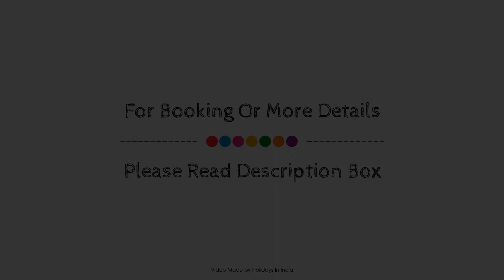Treebo Trend Edha Suites, Bangalore, India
Searching For
1. Treebo Trend Edha Suites - Bangalore
2. Treebo Trend Edha Suites - Bangalore Virtual Tour
3. Treebo Trend Edha Suites - Bangalore Rooms
4. Treebo Trend Edha Suites - Bangalore Amenities
5. Treebo Trend Edha Suites - Bangalore Videos
6. Treebo Trend Edha Suites - Bangalore Offers
7. Treebo Trend Edha Suites - Bangalore Deals
Audio Credit:
Track Title: Subway Dreams
Artist: Dan Henig